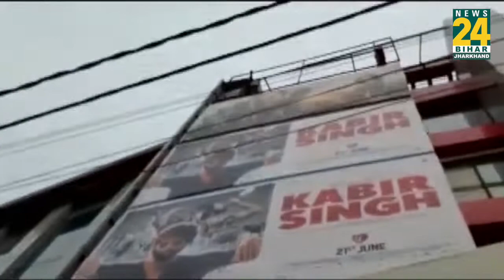Bihar में भीम सेना ने किया फिल्म Article 15 के खिलाफ प्रदर्शन